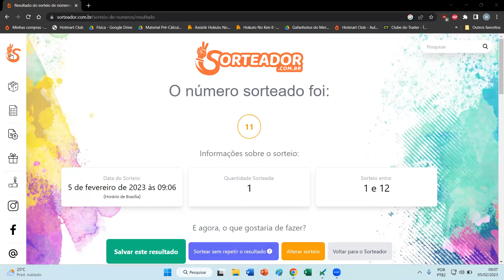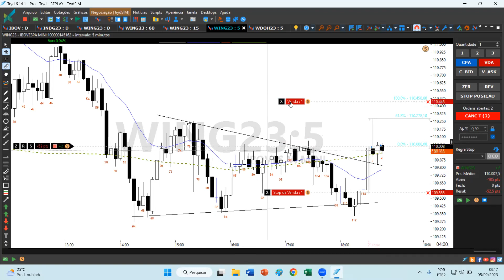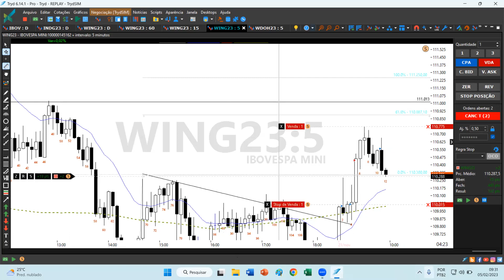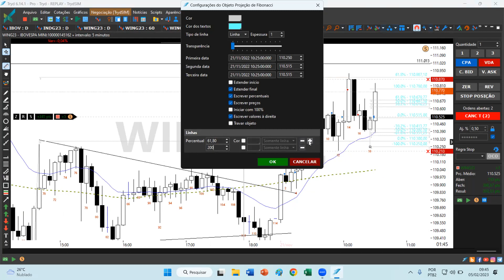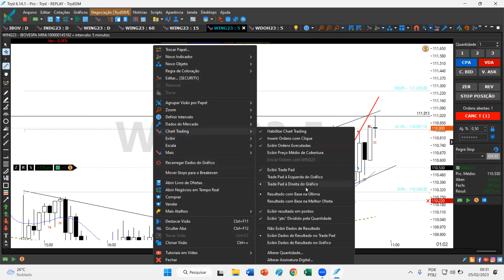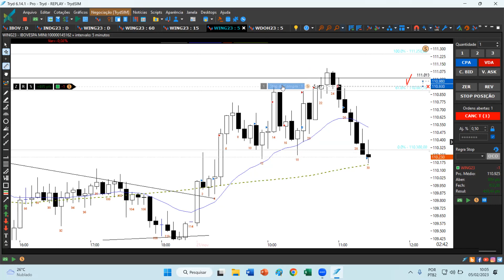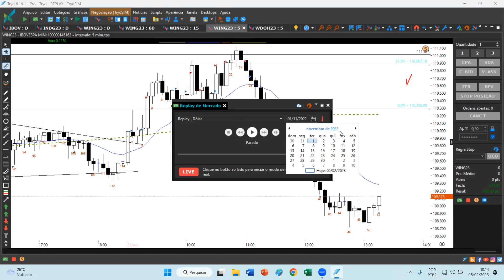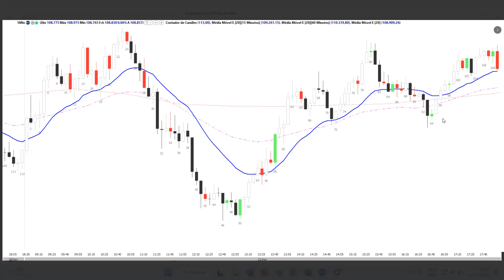Trade na prática; Analise Barra a Barrra; Plataforma Tryd ou Profit?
Esse é um replay que fazemos aos domingos, às 9hs, aberto a todos os membros do nosso Telegram. .

Hoje o aluno fez as operações com nosso auxílio. Setup da Primeira Barra, Impulso e Canal, Correção ABC na MME, Topo em Forma de Cunha.